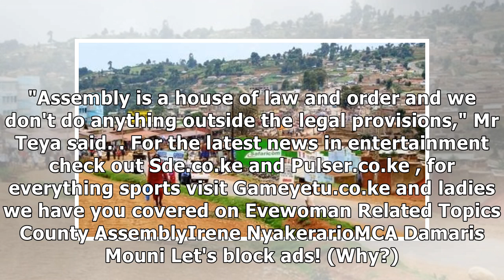Youth protest against MCA ouster : The Standard